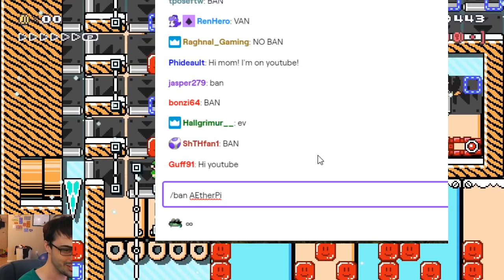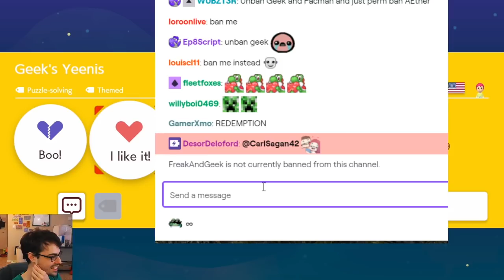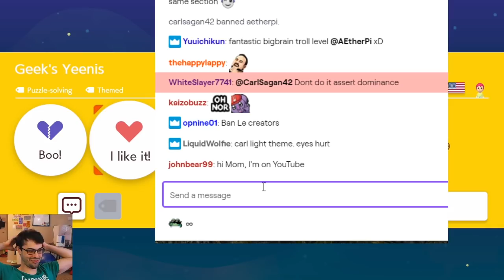I Thoroughly Enjoyed Geek's Yeenis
Geek's Yeenis: 3GN-8HX-CRF